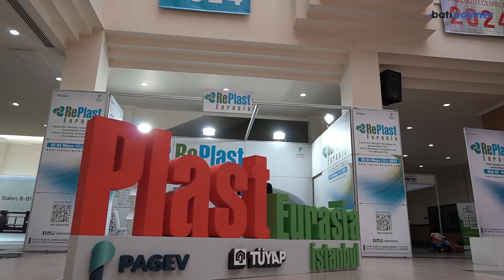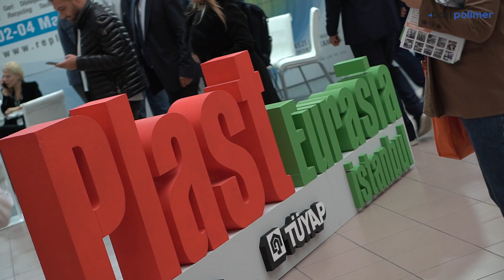Batı Polimer A.Ş. | Plast Eurasia İstanbul 2023 Fuarı Tanıtım Filmi